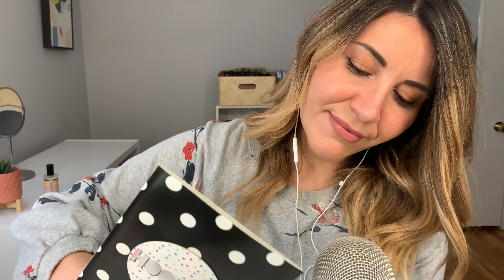ASMR - Target haul - 1st ASMR video after lurking for 13 years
I got 5 items from Target's dollar spot. A toy, a decor item, another toy, a beauty item, and a paper item. There will be tapping, scratching and playing with some of the toys. I hope you enjoy!

SEO optimization:
ASMR for relaxation. Soft-spoken ASMR with tapping, whispering, positive affirmations. What is ASMR? It's a way to relax after a long day at work. Female ASMR video with personal attention. ASMR after a bad day at work, the office, bad boss, or bad co-workers. ASMR for all ages and appropriate for all ages. Modest ASMR. Supportive friend ASMR. ASMR for people with anxiety. AMSR for people with depression. ASMR for people with PTSD. ASMR for people who hate their work. ASMR for friendship. Talk to a friend. Talk to someone. ASMR before bed. ASMR tapping whispering personal attention before bed. ASMR for people who don't get tingles. ASMR for people who lost their tingles. ASMR for everyone. Harry Potter ASMR. Harry Potter Trivia. Harry Potter Trivia ASMR. ASMR for Harry Potter lovers. Dobby, jewelry, page-turning. Page-turning ASMR, book, book flipping, page-flipping, reading. ASMR books, ASMR reading, ASMR with flipping pages. Non-spoken ASMR, No talking ASMR.